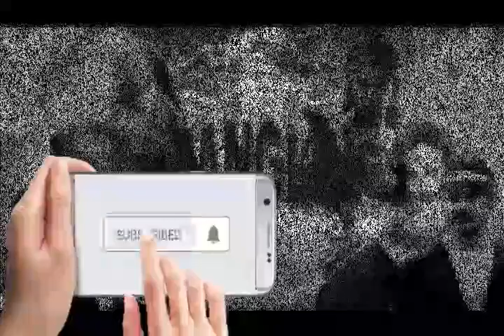Si Rawing Manitis - ep.176